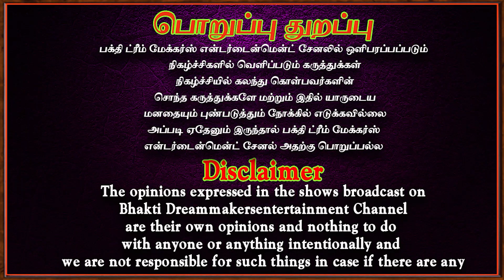இனிமேல் இப்படி செய்யுங்கள் புண்ணியம் என்றும் நமக்கு சேரும் | bakthivideos | aanmeegasinthanai | BDME